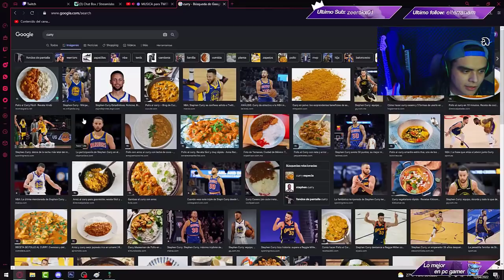TERRARIA 100 DIAS AHÍ - PASO 100 DIAS EN TERRARIA LA SERIE, RESUMEN DE STREAMS / DIA 1 Y 2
Directos de lunes a viernes a partir de las 2pm hora Mex